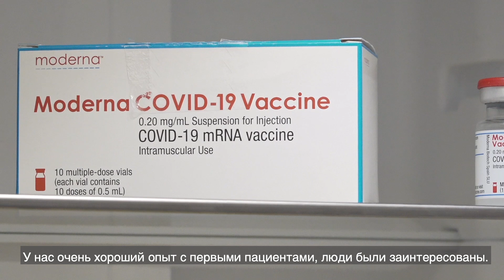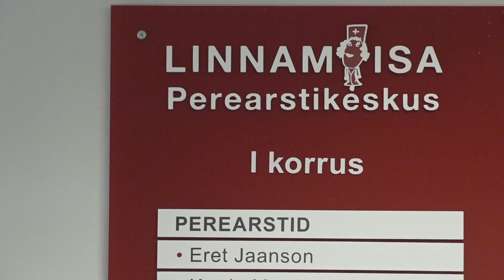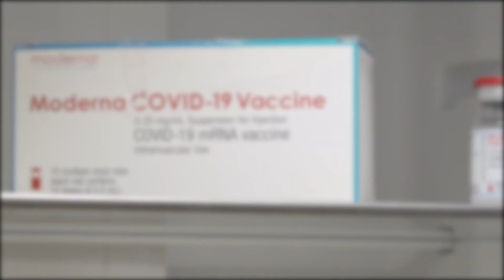Вакцинация людей из группы риска от COVID-19 в центре семейных врачей